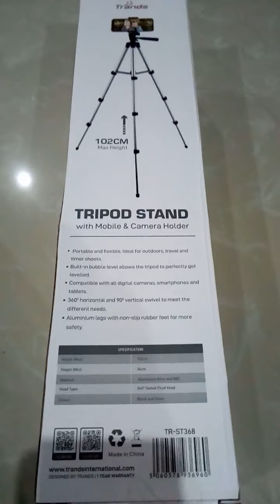unboxing my new tripod